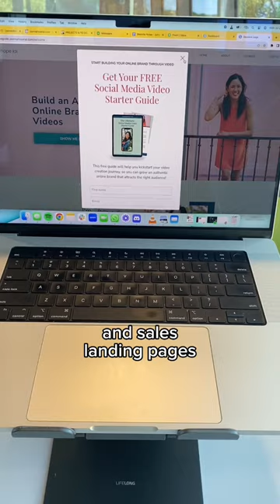Day In The Life- Working From Cafe 🍵